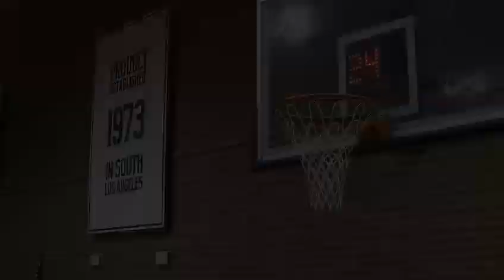Nba live road to icon ft hbk_glocks and blessed duke